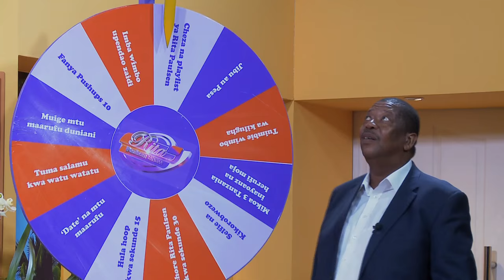The Rita Paulsen Show